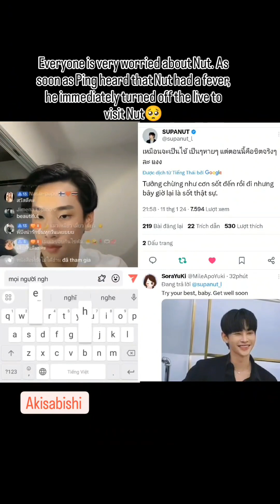[bl] ||ping x nut|| cute x love movements 💖💖🔥🔥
I love to make videos of regarding LGBTQ for supporting them and also for those who should love without any fear of society no matter which gender are you love someone who love you back